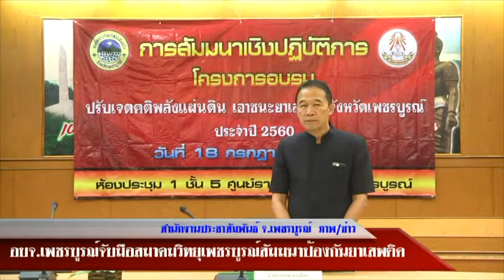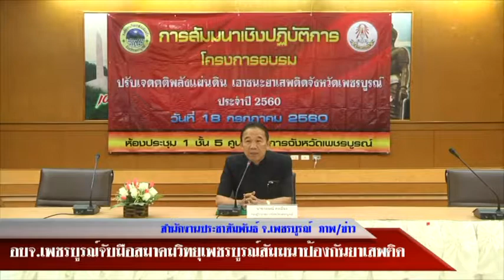20- 7 -60 สมาคมนักวิทยุและโทรทัศน์จังหวัดเพชรบูรณ์จัดอบรมปรับเจตคติพลังแผ่นดินเอาช